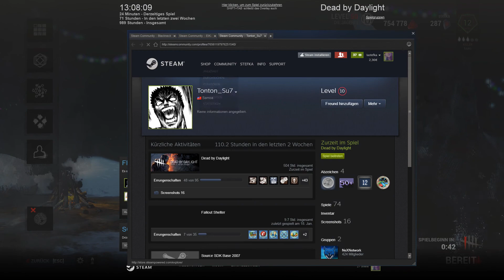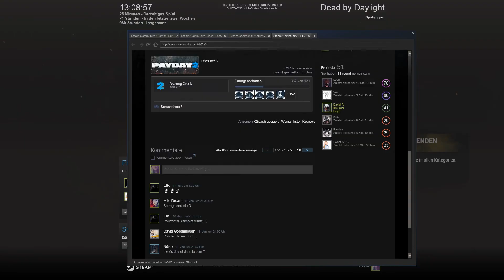DEAD BY DAYLIGHT 💀 Da habt ihr euch zu früh gefreut #323 | Let's Play Together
Da habt ihr euch zu früh gefreut #323
Gameplay [german|deutsch]